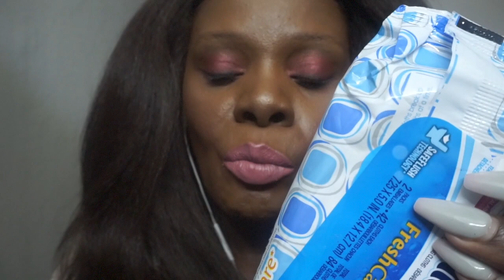Soft Spoken Ramble ASMR | The Best Lip Stick To Stay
🔑 Address: ASMRTheChew
10878 Westheimer Rd.
PMB 206